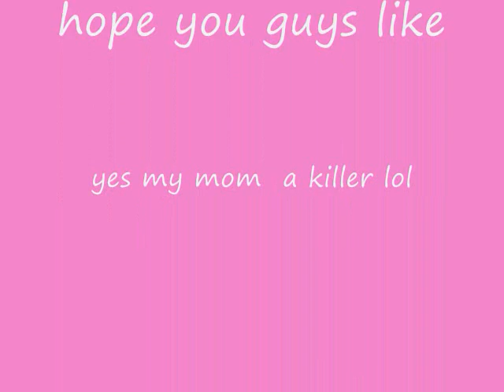new family pics